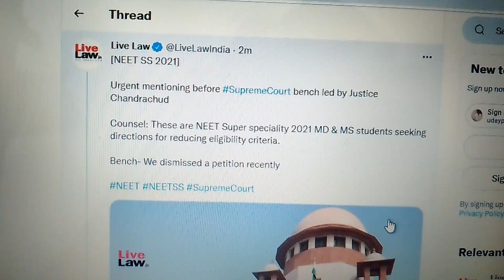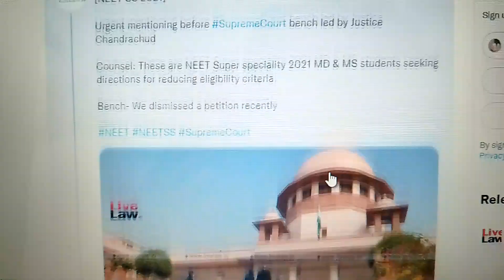BDS CUT OFF REDUCING CASE , SUPREME COURT DECISION BY TODAY , HEARING ON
Hi , I am Er.Uday kumar discussing about NEET 2021 SEAT BLOCKING FOR MBBS , BDS CUT OFF REDUCED ? TOTAL NUMBER OF VACANT SEATS in AIQ/STATE ?
Supreme Court seeks Centres specific reply on lowering of cut-off marks for NEET-BDS courses
न्यायालय ने 'नीट-बीडीएस’ पाठ्यक्रमों के लिए ‘कट-ऑफ’ अंक नहीं घटाने के निर्णय पर जवाब मांगा

NEET 2021 BDS CUT OFF PERCENTILE REDUCE , SUPREME COURT ORDER , NEXT DATE 17 th May
1.Total eligible candidates after deducting the admission granted for MBBS Courses (BDS Courses)
2.Total number of vacant seats in All India Quota and State Quota
3.The number of seats which are remaining in government colleges on one hand & private/deemed colleges on the other hand

 BDS CUT off Recduced , Supreme court decison
NEET  2021 BDS MINIMUN CUTOFF PERCENTILE REDUCE precentile  , SC asks Centre to reconsider lowering of cut-off

NEET 2021 For Special Stray Vacancy
seat Blocking , Seat Blocking of Special Round ,  Round  CUT OFF , RESULT OUT , LOW CUT OFF , Pls File Case against MCC asap
Special Stray Vacancy Round  CUT OFF
Special Stray Vacancy Round  CUT OFF , Provisional Result for special round
which Marks student should participate
SPECIAL STRAY ROUND SEAT MATRIX ANALYSIS & DOUBT CLEAR FOR ELIGIBILITY
MCC OFFICIAL NOTICE FOR SPECIAL STRAY VACANCY ROUND FOR 325 VACANT SEAT ,
NEET 2021 STRAY VACANCY ROUND II , SPECIAL ROUND CONFIRM NEWS

special round for vacant seat

NEET 2021 AIQ provisional List ,
NEET 2021 Allotment list for 1s round
Provisional merit list AIQ
How many seats are there in all India quota for MBBS?
How can I apply all India quota for MBBS 2021?
Can I apply for both All India quota and state quota?
Is MCC Counselling started?
NEET UG 2021 Seat Matrix: MBBS for All India Quota
Who can appear in NEET for 15% All India Quota Seats?
How many seats are there in NEET in 2021?
NEET UG 2021 Seat Matrix for Round 1
NEET 2021 Counselling 15% AIQ Seat Matrix - Colleges and their seats
NEET 2021 Reservation Criteria – AIQ, State & Central Quota
NEET Seats Intake 2021: Seat Allotment List (MBBS
Who is responsible for 15% All India Quota seat allotment process?

Topics covered in the video:
Is there any bond in MBBS?
What is bond amount in MBBS?
Which states have bond in MBBS?
SERVICE BOND & PENALTY: Section 14 of NEET-UG
AGREEMENT BOND FORM FOR CANDIDATES to join mbbs bds course

What is some information about the bonds that MBBS students required to sign at the time of admission.

What will be the qualifying NEET 2021 cut off?
NEET Cut off 2021 SC/ST/OBC & General selection marks
NEET Cut Off 2021 SC/ST/OBC & General Category Wise
NEET 2021 Cut Off For Government Colleges
NEET 2021 Expected Cutoff for Government Colleges

Is 2021 NEET will be tough?
What is the minimum marks in NEET to get government college?
NEET Cut off 2021: Cutoff Marks for GEN, SC, ST, OBC, EWS
When will NTA release the official cut off for NEET 2021?